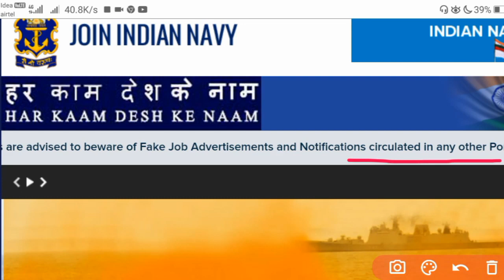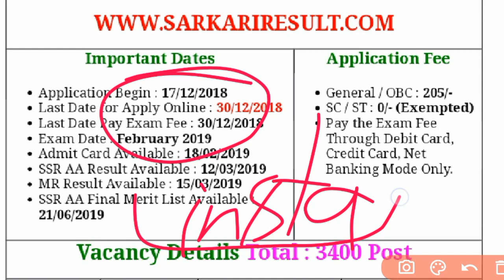Indian navy new vacancy 2021